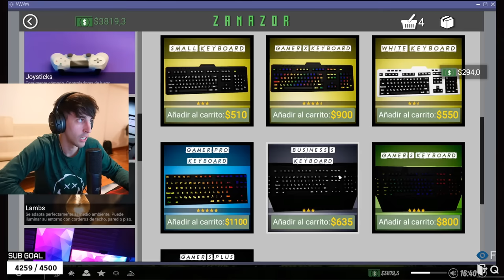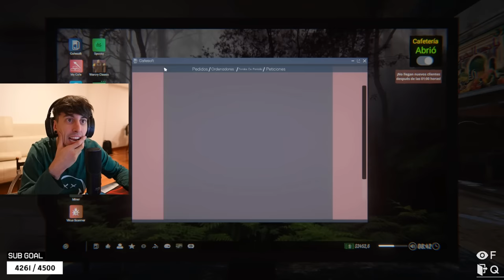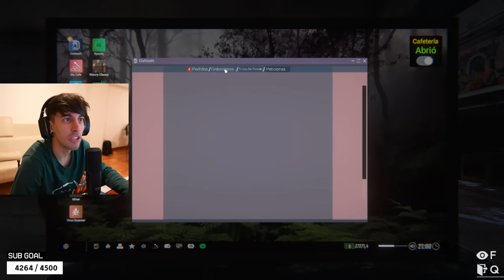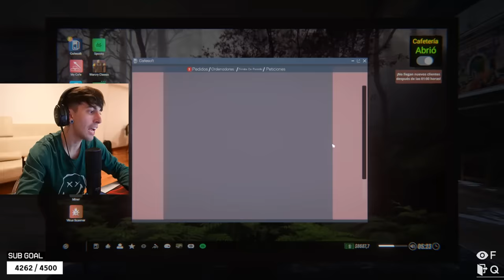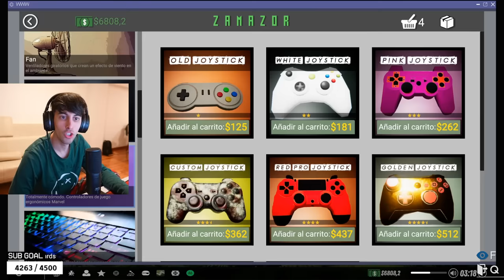LLEGARON LAS CONSOLAS AL CIBER